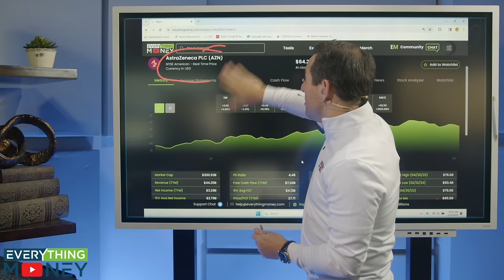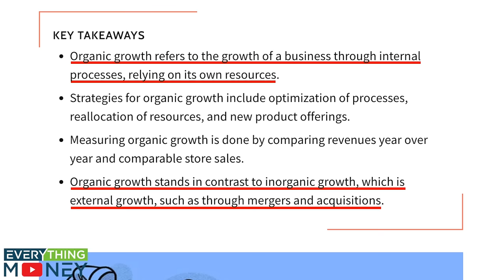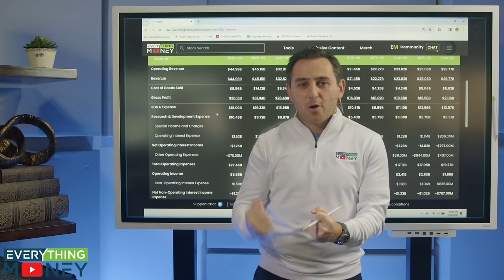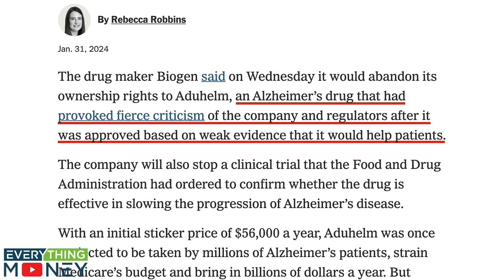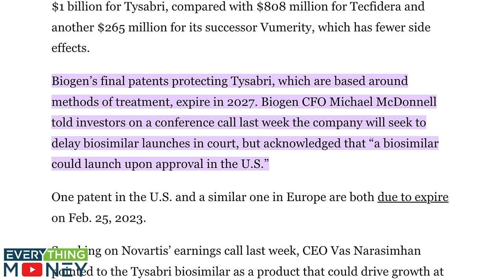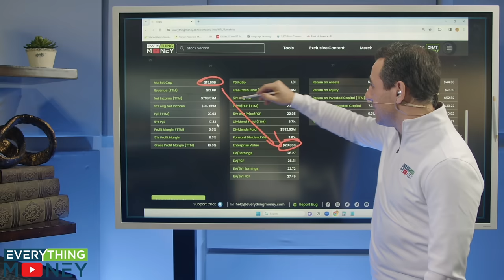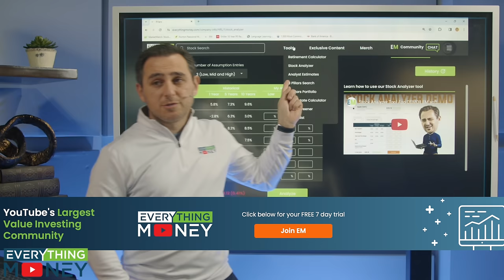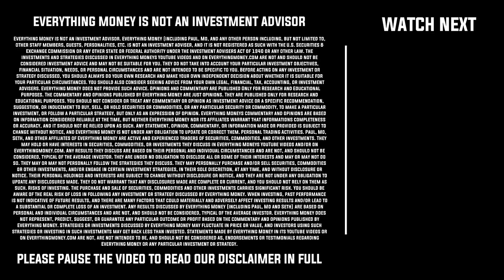3 Bargain Stocks At 52 Week Lows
Paul and Mo take a look at 3 stocks at their 52 week low: AstraZeneca stock ($AZN), Biogen stock ($BIIB), and Hormel Foods stock ($HRL). Are these stocks worth investing in? Find out in the video above!